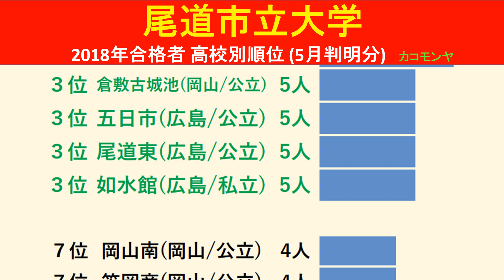【速報】尾道市立大学 2018年(平成30年) 合格者数高校別ランキング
【速報】尾道市立大学　2018年(平成30年)　合格者数高校別のランキングをわかりやすくグラフでまとめました。